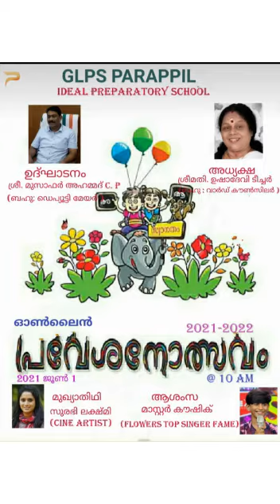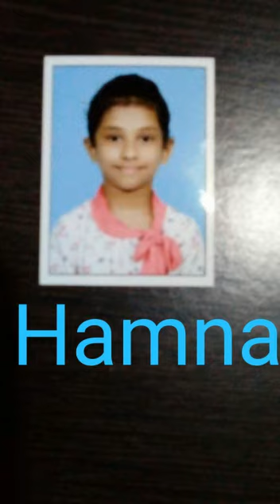Praveshanolsavam 2021-22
G.L.P.S parappil